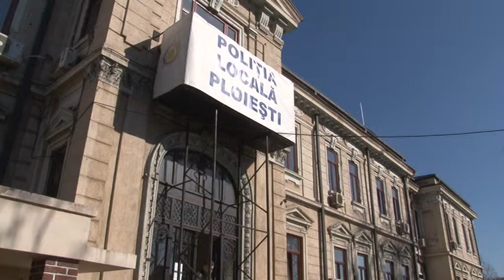A patra zi consecutiva de protest la Politia Locala Ploiesti